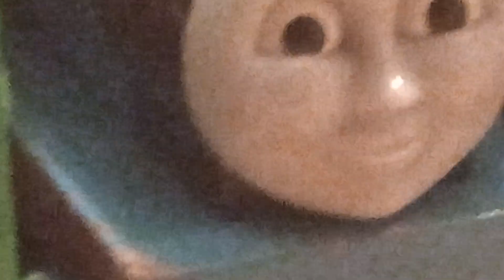trampy 9 Express remake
audio belongs to @TheRealTrampy

I love Thomas wooden railway this remake I honestly want to do as its I figured it's been a while since the last trampy remake.